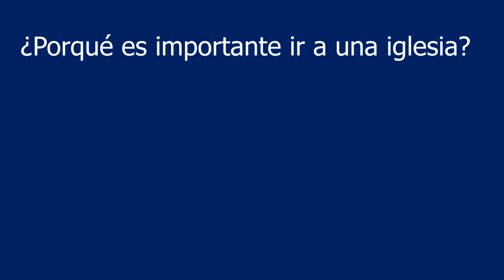¿Por qué es importante congregarnos en una iglesia?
Hebreos 10:25
25 no dejando de congregarnos, como algunos tienen por costumbre, sino exhortándonos; y tanto más, cuanto veis que aquel día se acerca.

Hebreos 13:7
7 Acordaos de vuestros pastores, que os hablaron la palabra de Dios; considerad cuál haya sido el resultado de su conducta, e imitad su fe.

Mateo 18:20
20 Porque donde están dos o tres congregados en mi nombre, allí estoy yo en medio de ellos.

1 Juan 1:7
7 pero si andamos en luz, como él está en luz, tenemos comunión unos con otros, y la sangre de Jesucristo su Hijo nos limpia de todo pecado.

¡Que tengan una excelente semana!